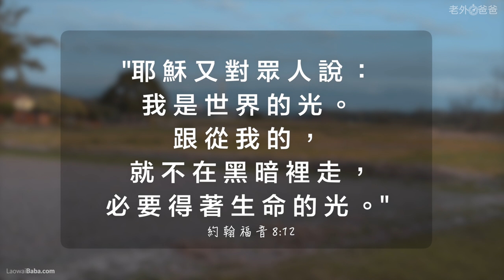住台灣20年的老外和7個女兒第一次慶祝元宵節，夢幻田埂夜遊 American Dad & 7 Daughters 1st Lantern Festival w/ Evening Excursion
原來元宵節可以這麼忙！我們今年的元宵節過得特別認真，上個禮拜的影片我們做了手工湯圓。
之後，我們帶孩子們體驗童年的美好時光，提燈籠，做火把，最後在美麗的營火和棉花糖中到了尾聲。
假日時，陪孩子做一些需要父母監督的（活動：如作營火、使用釘子、使用刀子、在田野探險、、）都會照亮他們的童年喔！
問題：
～ 你們的元宵節都怎麼過呢？
～ 爸媽們，曾經帶孩子做過什麼刺激好玩的事？
請跟我們分享喔！